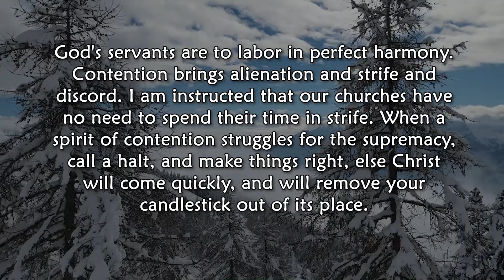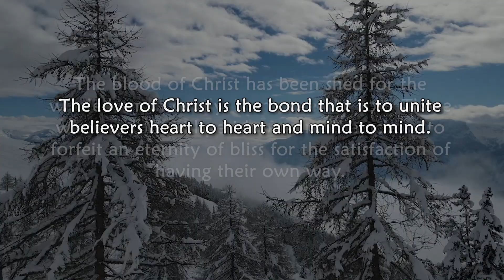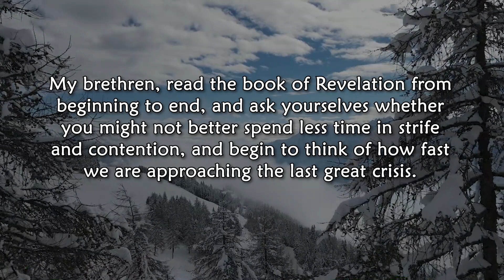October 6, Seeking Harmony